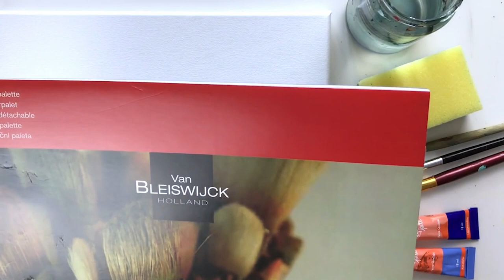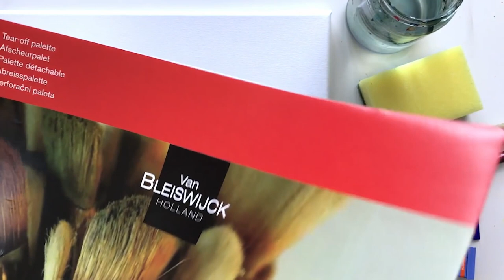Acryl Galaxy Decorations Painting of 2022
In diesem YouTube Video geht es darum, dass ich dir coolen Ideen zeige, die dein Zuhause schöner machen.☆ Shop Lone Fox (Dekoration, Heimwerkerbedarf + mehr!)
 Einige davon kommen Ihnen vielleicht bekannt vor, aber ich habe auch ein paar neue DIYs eingestreut!
Vielen Dank fürs Zuschauen und ich hoffe, es hat Ihnen gefallen.
★ Bitte LIKE, Komment und Abo hinterlassen! Vielen lieben Dank!  ★
DEKO-IDEEN fürs Zimmer! Tolle Ideen zur Zimmerdekoration, die jeder kennen sollte.

Quellen:
Foto: Canva
Lizenz: